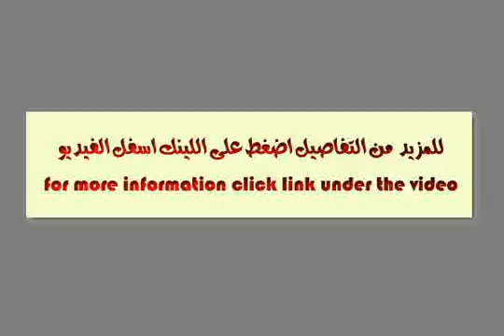فيلا للايجار فى مراسى اريزو الساحل الشمالى - mls.com.eg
عقارات مصر, الساحل الشمالى, مراسى , فيلا للايجار فى مراسى بمساحة مبنى 700 متر تنقسم الى ( ارضى – اول – روف ) يتكون الدور الارضى من : ريسيبشن كبير , غرفة سفرة , حمام ضيوف , مطبخ , غرفة خادمة بحمام , غرفة ضيوف بحمام , تيراس , يتكون الدور الاول من : غرفة رئيسية بحمام ودريسينج , غرفتين نوم ب�